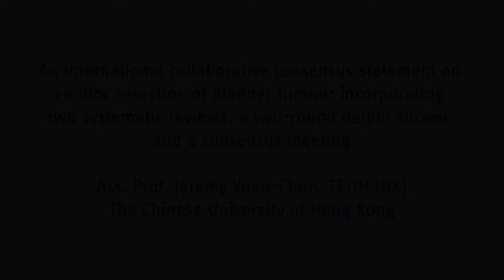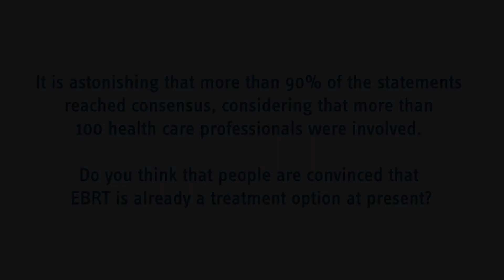An international consensus statement on en bloc resection of bladder tumour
Ass. Prof. Teoh (HK) talks about "An international collaborative consensus statement on en bloc resection of bladder tumour incorporating two systematic reviews, a two-round delphi survey, and a consensus meeting"